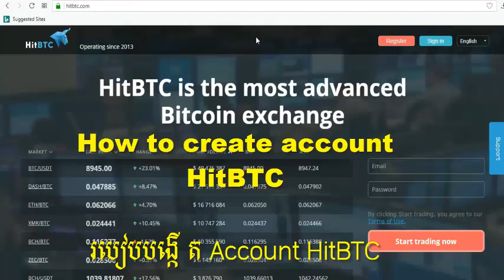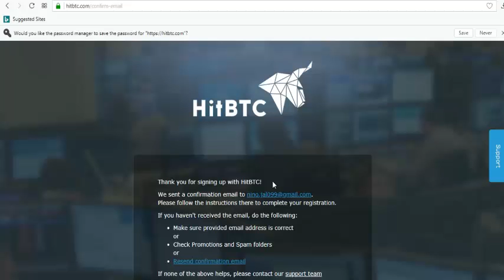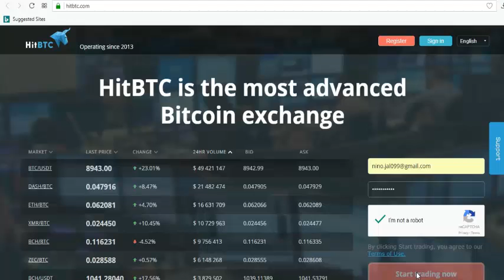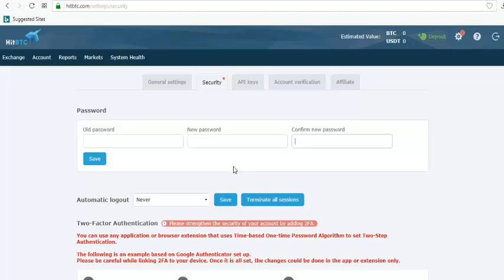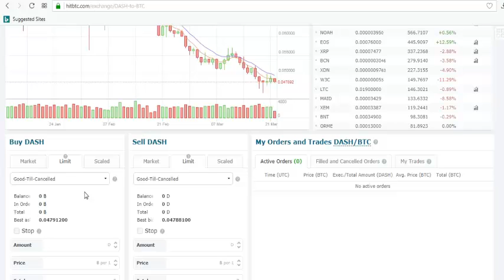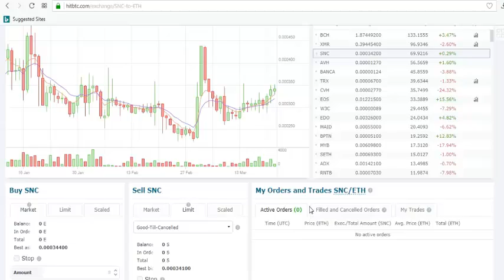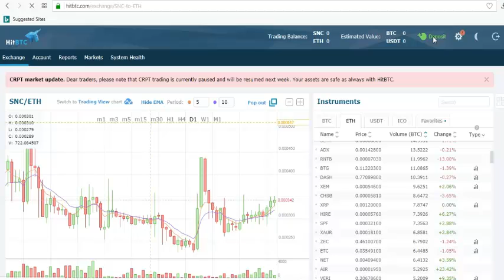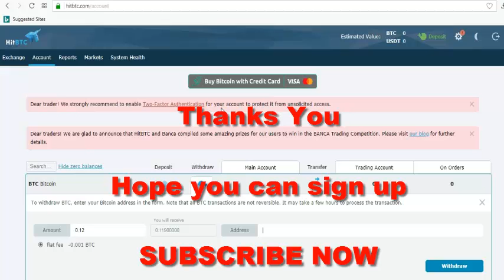How to create HitBTC account, Sign up account HitBTC, របៀបចុះឈ្មោះជាមួយ HitBTC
Hello everyone with this video How To Kh Channel is show about How to create HitBTC account,
Sign up account HitBTC, របៀបចុះឈ្មោះជាមួយ HitBTC. So if you want to get other videos don't forget

How to register hitbtc account,
How to sign up hitbtc account,
how to make hitbtc account,
how to create hitbtc account,
how to set up hitbtc account,
make account hitbtc,
set up account hitbtc,
create account hitbtc,
sign up account hitbtc,
register account hitbtc,
account hitbtc,
How to Kh channel
How To Kh knowledge